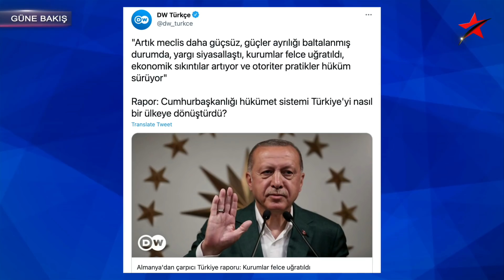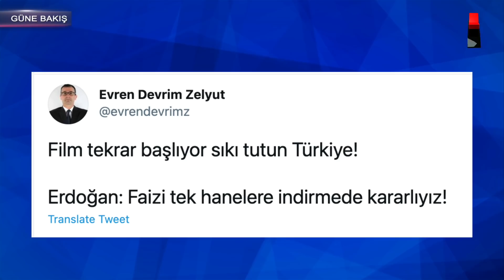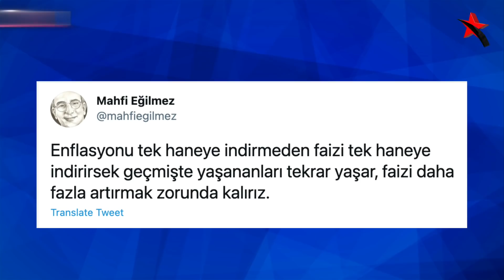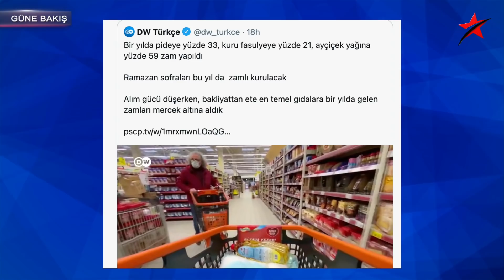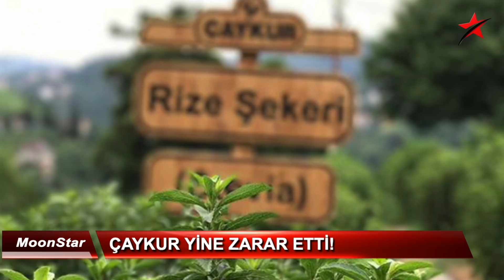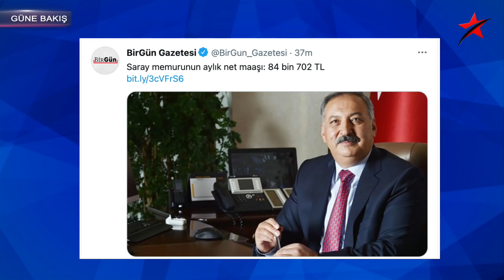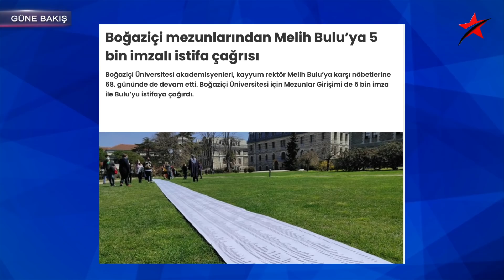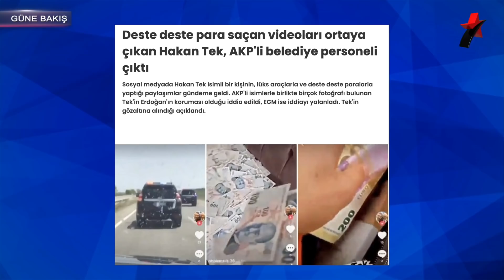ERDOĞAN'I BAĞLADILAR EVE DÖNDÜLER! İKİ YÜZLÜ POLİTİKA...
8 Nisan 2021 / Turan Görüryılmaz ile Güne Bakış.

-The Times 'mutabık kalındı' diyerek duyurdu... AB'den Erdoğan'a sığınmacı parası!

-Almanya’dan "Türk tipi cumhurbaşkanlığı” raporu

-Erkan Baş: Kenan Evren mezarda ama fikirleri iktidarda

-Emekli amiraller gözaltında… son durum

-Erdoğan: Faizi tek hanelere indirmede kararlıyız!

-Bir yılda pideye yüzde 33, kuru fasulyeye yüzde 21, ayçiçek yağına yüzde 59 zam yapıldı

-ÇAYKUR yine zarar etti

-Hazine ve maliye Bakan Lütfi Elvan: Düşük gelirli ülkeleri desteklemeye yönelik somut kararlar aldık

-AKP Mersin Milletvekili Zeynep Gül Yılmaz: “Bağırta bağırta Akdeniz Belediyesi'ni aldık, kanırta kanırta da Büyükşehri alacağız”…

-Cumhurbaşkanlığı İdari İşler Başkanı Metin Kıratlı'nın 3 ayrı kurumdan aldığı aylık maaşın net 84 bin 702 lira olduğunu ortaya çıktı

-Doktor Ali Edizer’den HDP'li Ömer Faruk Gergerlioğlu, eski HDP Eş Genel Başkanı Selahattin Demirtaş'a yönelik paylaşım

-Melih Bulu’nun istifası için 5000 kişinin imzaladığı istifa çağrısı kampüste serildi.

-Para saçma görüntüleri ortaya çıkan Hakan Tek, AKP’li belediyede personel olarak kayıtlı

-Ali Babacan: Kanal İstanbul bir rant projesidir

-Bilal Erdoğan'ın lise arkadaşı THY Basın Müşaviri Yahya Üstün, 41. şirkete de yönetim kurulu üyesi oldu!